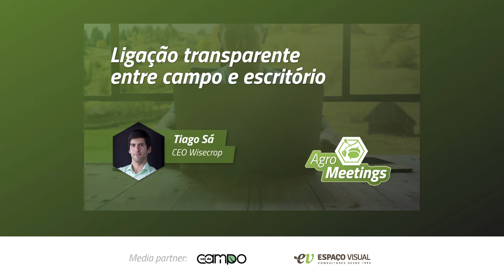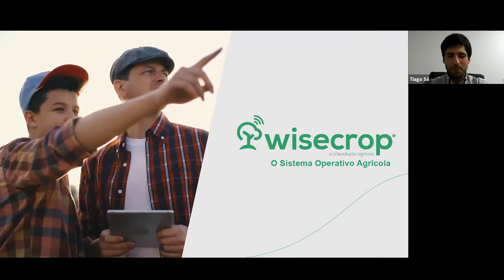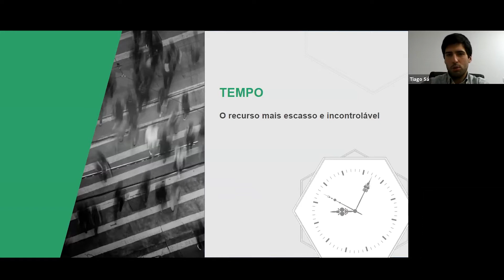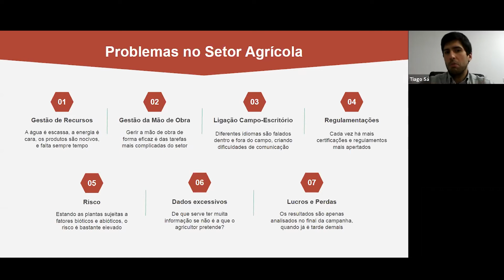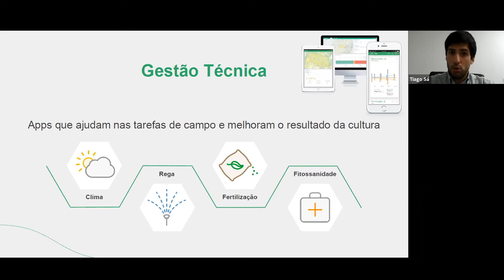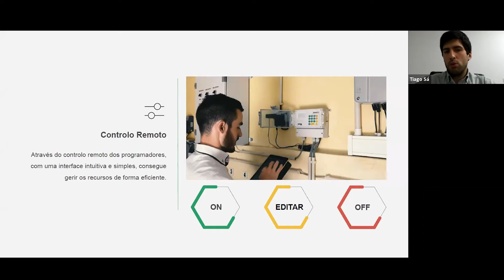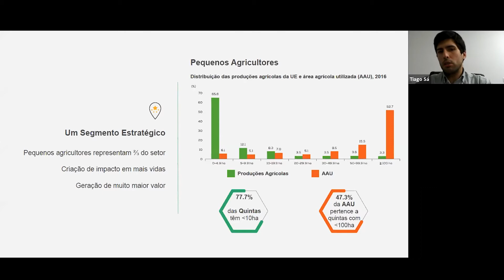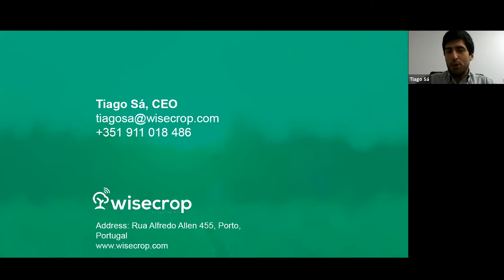Agromeetings "Ligação transparente entre campo e escritório"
AgroMeetings sobre “Agricultura Digital: ligação transparente entre campo e escritório” com Tiago Sá.

🎓🎤 Tiago Sá é o CEO e Co-fundador da Wisecrop, a empresa que desenvolveu o Sistema Operativo Agrícola. Mais que uma ocupação profissional, assume como uma ambição pessoal de impactar positivamente a vida de milhares de agricultores. Formou-se em Engenharia Eletrotécnica e de Computadores na Faculdade de Engenharia da Universidade do Porto.